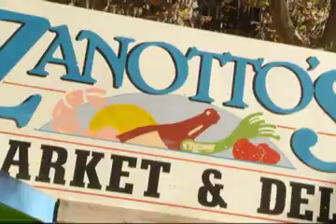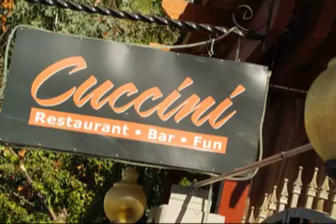360 Residences - San Jose, CA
Downtown San Jose Condominium Project